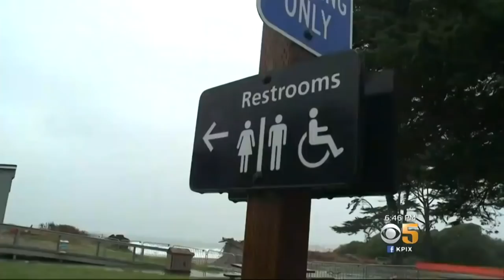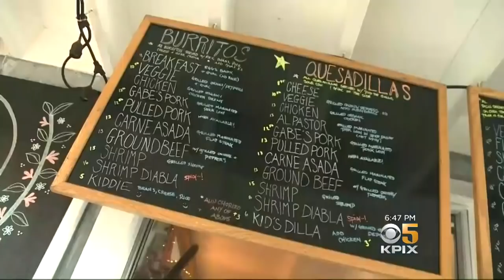Owner of Stinson Beach Eatery Sacrifices to Stay Open Despite Shutdown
Digging into her own pocket, the owner of a Bay Area beachside cafe goes to great lengths to keep customers coming during the government shtudown. Don Ford reports from Stinson Beach. (1-11-19)